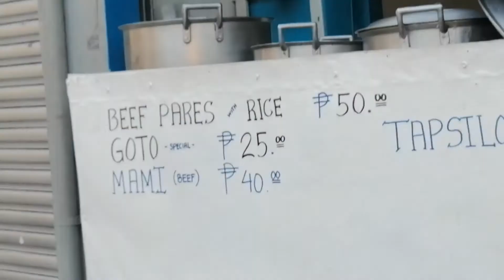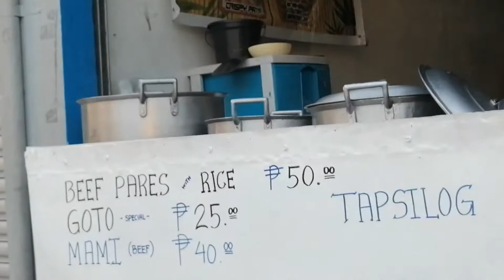How I put on my press on nails | [DAY 2] A week in ECQuarantine